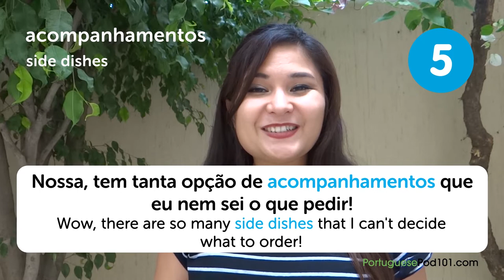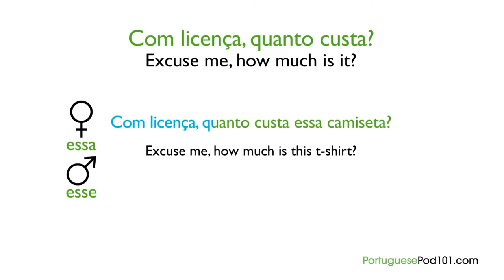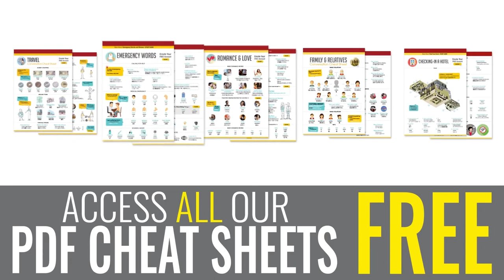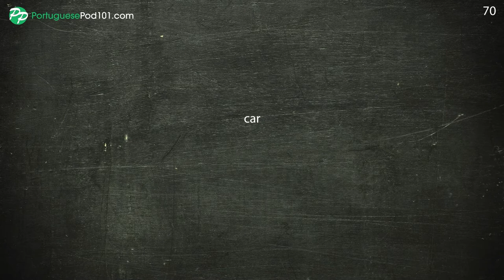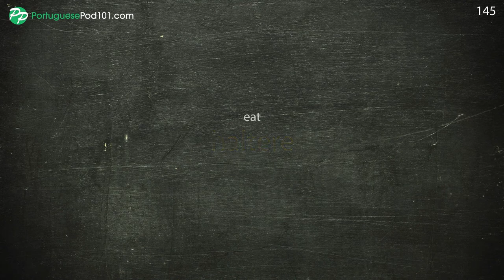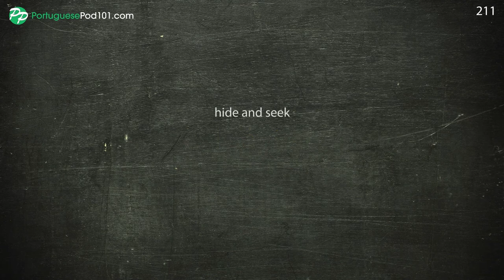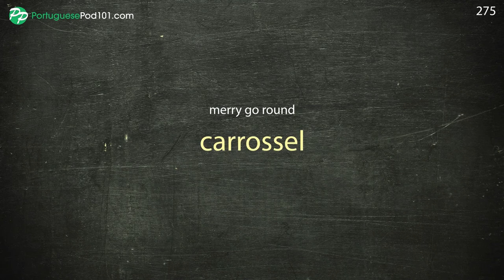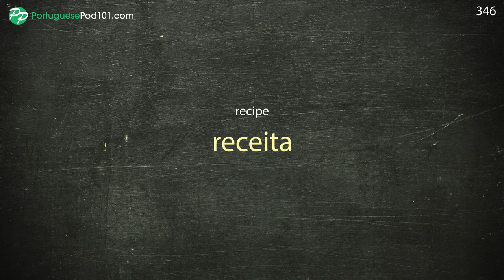All Restaurant Phrases You Need in Portuguese Learn Portuguese in 80 Minutes!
← If you want to study more, click here and get the best resources to learn in the most efficient way.

If you understand Portuguese but can't speak it, this video is for you because we will help you improving your Portuguese speaking skills!

You've decided to start learning Portuguese, so let's get you speaking like a Portuguese native speaker! In this video, you'll learn the most important restaurant phrases in Portuguese. If you want to start learning Portuguese, this video is made for you. Our host express themselves in simple Portuguese, with subtitles. This video will challenge your listening comprehension skills and help you progress in your Portuguese study.

This is the fastest, easiest way to pick up basic Portuguese!